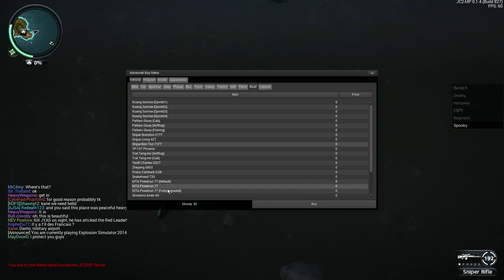Just cause 2 Multiplayer?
WOW, Fantastic baby.